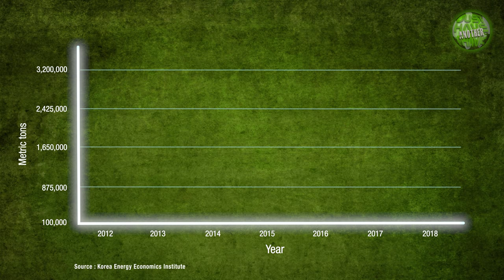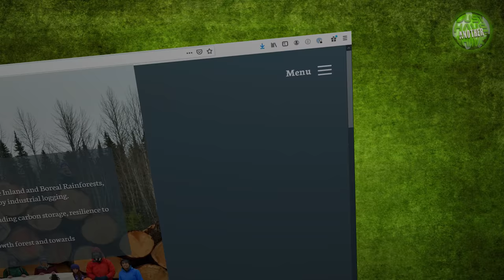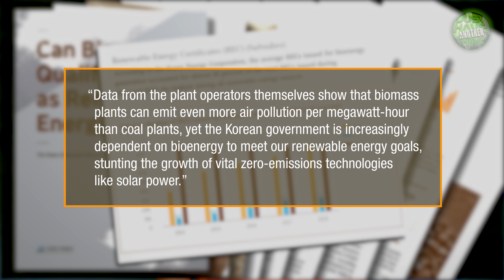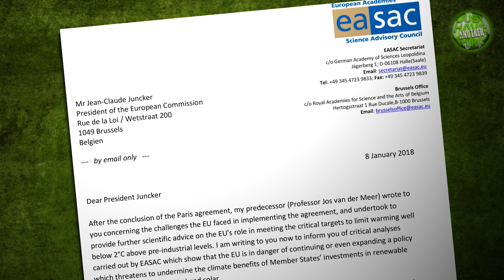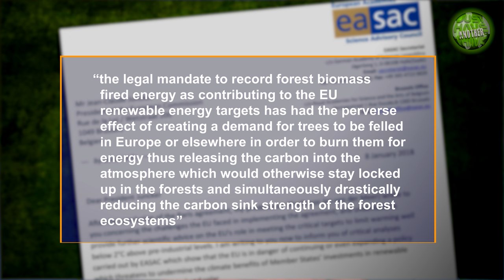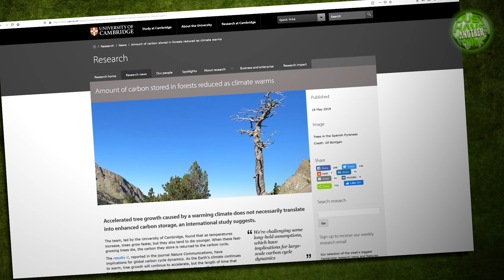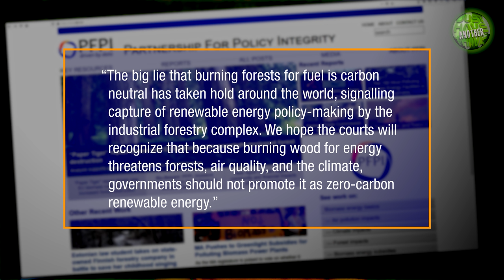The global Biomass scam.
Biomass is held up by governments around the world as a net-zero carbon alternative to fossil fuels. Just like most aspects of climate change mitigation though, the reality is far more complicated than that. Some studies have suggested it may actually be doing far more harm than good. So what's going on?

UK citizens can contact their MP to call for an end to biomass electricity subsidies. You can also take action directly via this

Research Links

South Korea

SFOC report

Conservation North

Dogwood Alliance

Carbon stored in forests

Partnership for Policy Integrity